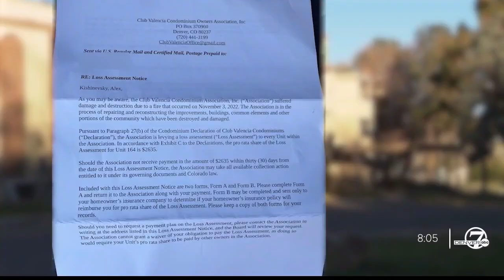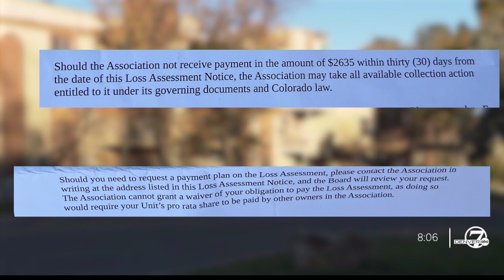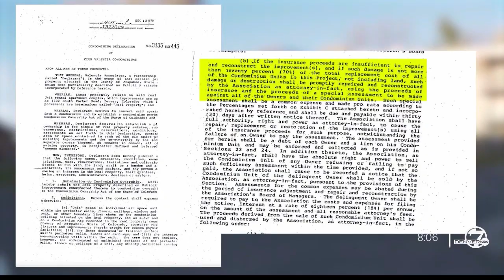Club Valencia condo owners charged thousands for damage assessments one year after fire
Club Valencia condo owners are now receiving bills — some more than $2,000 — for damage assessments one year after a fire ripped through the Arapahoe County complex.